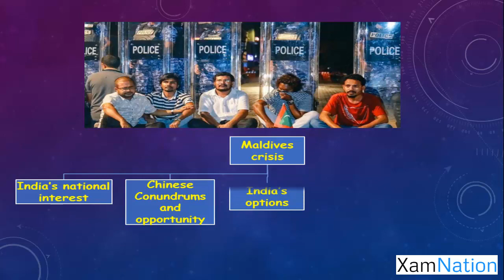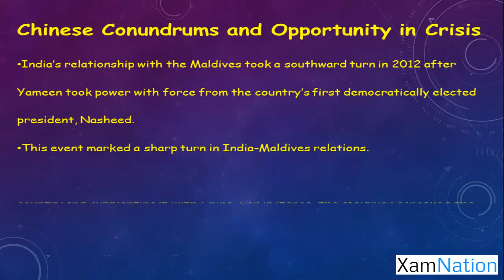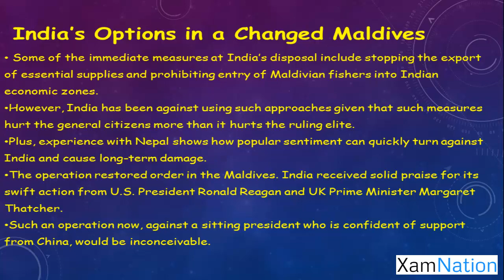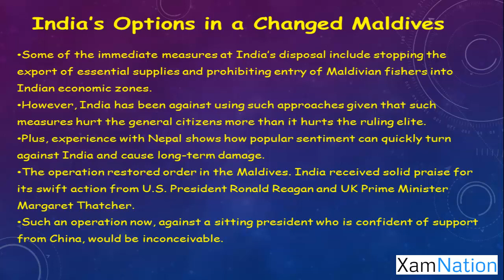Constitutional Crisis in Maldives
Maldives is in the midst of a deep political crisis. President Abdulla Yameen has declared a state of emergency just days after the Supreme Court of the atoll nation ordered the release of political prisoners. The release of prisoners could have been a great step towards ensuring a free and fair election in the country later .